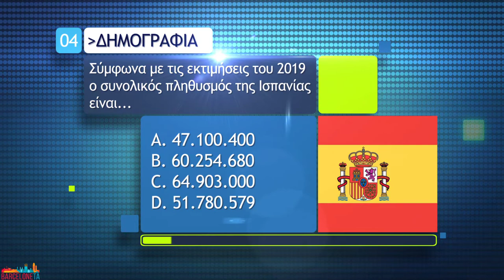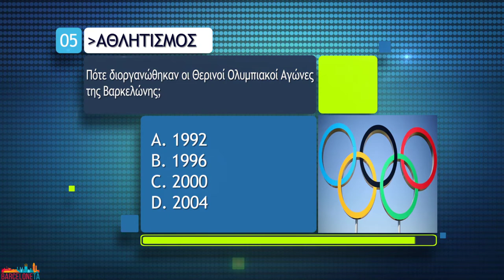Ισπανικά μαθήματα: Πόσο καλά ξέρεις την Ισπανία (5)